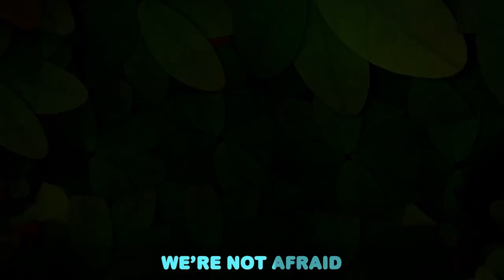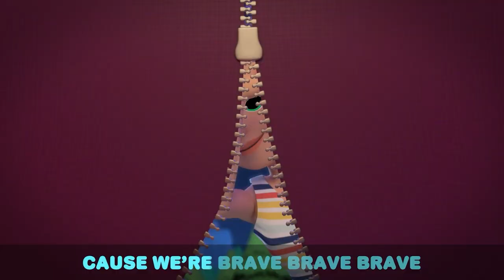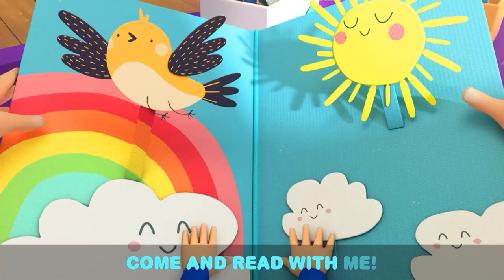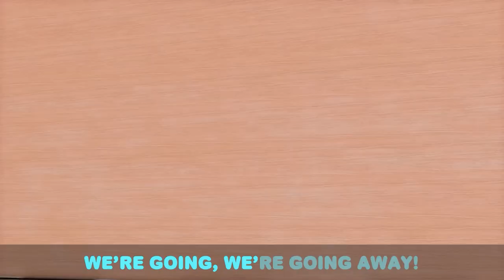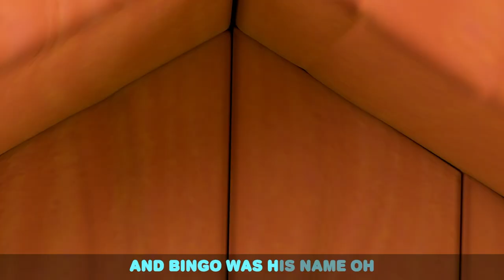Bath Song (Baby John) | Cartoons & Kids Songs | Moonbug Kids - Nursery Rhymes for Babies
00:00 Bath Song (Baby John)
02:29 Camping Song
06:38 Baby Tries New Food (Cookies and Vegetables)
10:00 Peekaboo (Hide And Seek)
12:56 Quiet Time
16:43 Finger Family At The Park
20:04 1 Potato 2 Potato
23:07 Accidents Happen
27:18 Community Helpers Song
30:45 Be Safe At Daycare
33:59 Bubbly Tummy Song
37:00 Where Is My Favourite Toy?
40:45 I'm Ready To Explore
43:46 Playtime Song (At The Playground)
46:08 No No Baby Song
49:01 Johny Jonhy Yes Papa (Baby Version)
51:06 Bingo's Visit To The Vet
53:56 Dinosaur Song
58:01 Silly Animals Song
1:01:01 It's A Reptiles Show
1:04:26 Opposites Song (Open And Shut)
1:07:41 Let's Learn To Rollerblade
1:11:29 Parent's Career Day
1:15:07 Let's Go To The Supermarket
1:19:08 Yum Yum Breakfast Song
1:21:46 Ballet Song
1:25:46 No No Swimming Song
1:28:58 Left Or Right? (Don't Get Lost In The Corn Maze)